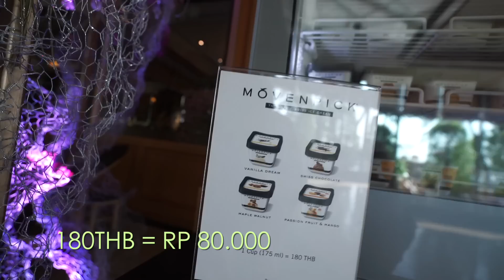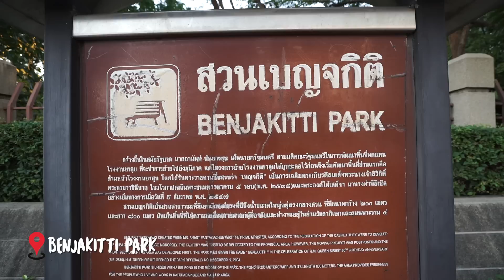BANGKOK THAILAND LIBURAN SERU TEMPAT WISATA & MAKAN ENAK (PART 1)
Hello Guys ,

Jadi ini adalah video travelling kita ke Bangkok Thailand
Selama 5 hari, Bangkok sangat menarik untuk di kunjungi
mulai dari tempat wisata nya hingga makanan nya yang
enak banget .